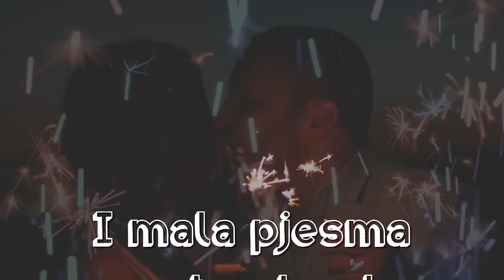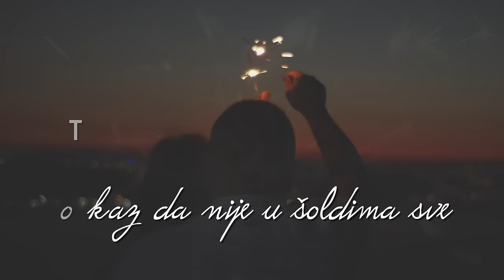Sandi Cenov - Pjesma za rođendan (Lyrics Video)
Autor glazbe: Sandi Cenov
Autor teksta: Sandi Cenov
Autor aranžmana: Igor Ivanović/Marko Vojvodić
Glazbeni producent: Igor Ivanović
Tonski snimatelj: Igor Ivanović

Zabranjeno kopiranje!
Svaka neovlaštena kopija bit će uklonjena!

Pjesma za rođendan

U kalendaru običan dan
Za mene svečan i poseban
Jedva je dočekan
Nečiji rođendan

Ne mogu pravno ovjerit stih
U kojem volim te više od svih
To može samo poljubac moj
I mala pjesma za rođendan tvoj

Pjesma za rođendan
Mala pjesma za veliki dan
Da svaki tvoj se ispuni san
Sretan ti rođendan

Tvoj osmijeh za mene oduvijek je
Dokaz da nije u šoldima sve
I dok se smiješ na rođendan svoj
Godine samo su broj

Možda sam naivni idealist
Sreću mi ne mjeri vlasnički list
Zato je pjesma za rođendan tu
Za sreću najveću